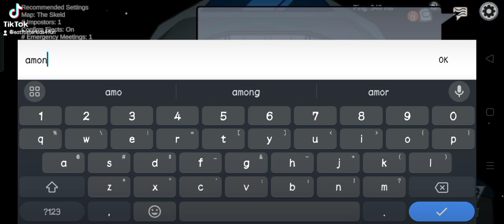quick among us gameplay